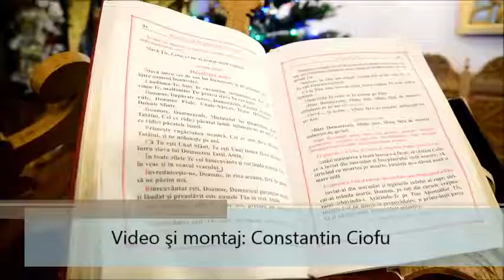Hramul Paraclisului „Sfântul Nicodim de la Tismana”, la Hadâmbu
Sărbătoarea Sfântului Nicodim de la Tismana a fost marcată în mod deosebit la Mănăstirea Hadâmbu din judeţul Iaşi, marţi, 26 decembrie 2017, în cea de-a doua zi de Crăciun. Sfânta Liturghie a fost oficiată de către Preasfinţitul Părinte Calinic Botoşăneanul, Episcop-vicar al Arhiepiscopiei Iaşilor, alături de un sobor de preoţi şi diaconi.